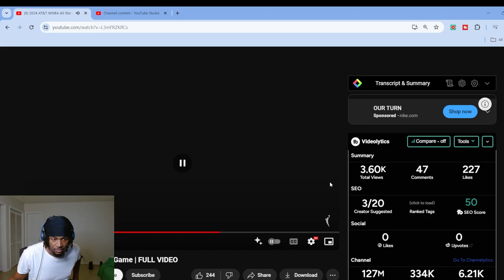Arike Drops 40! USA vs WNBA All-Star FULL GAME Highlights Reaction…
USA vs WNBA All-Star FULL GAME Highlights